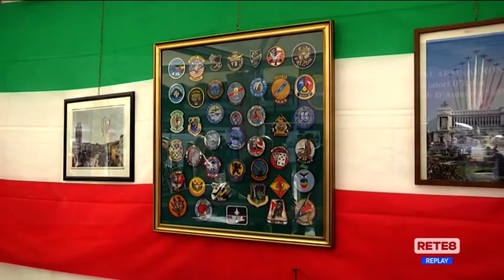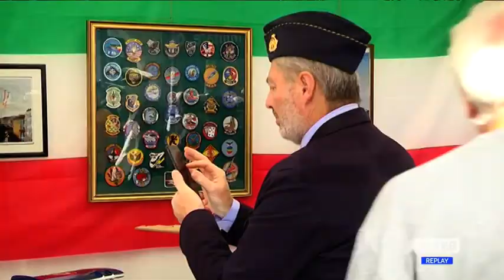Pescara - Arma Aeronautica in festa